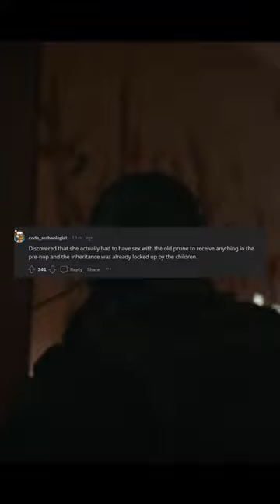Rupert Murdoch's engagement with Ann Lesley Smith is called off